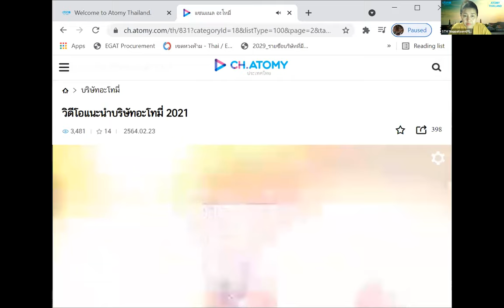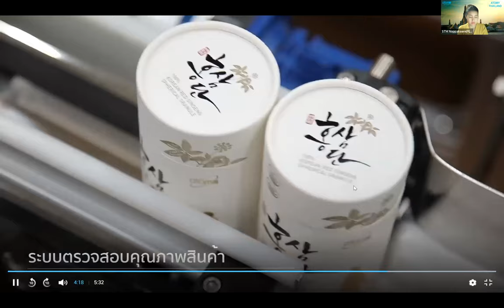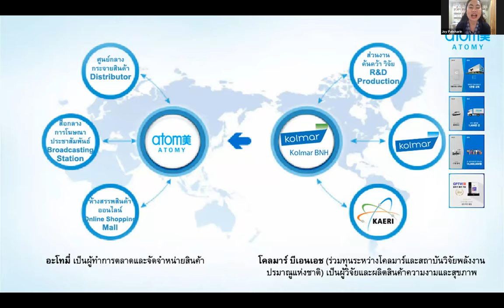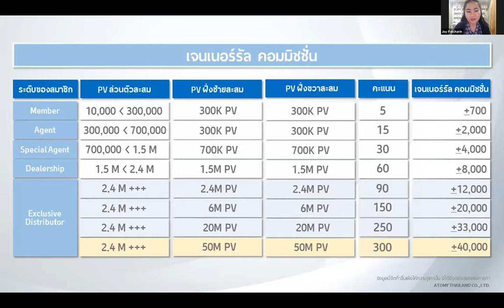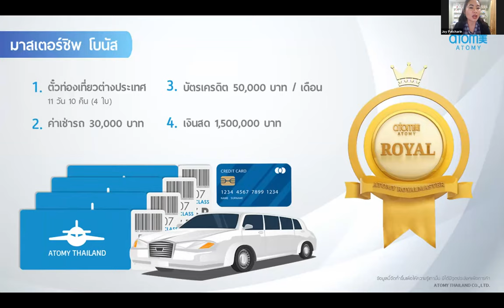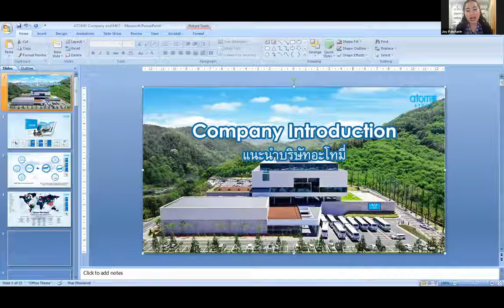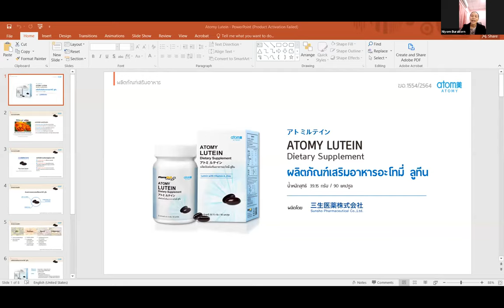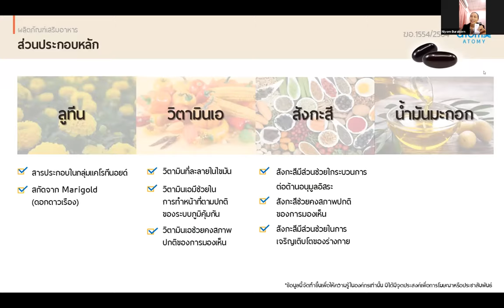애터미 TOP 태국 줌 세미나